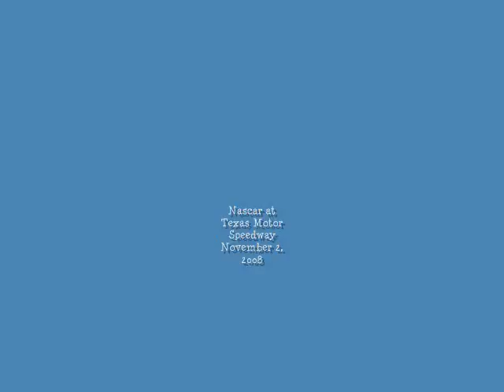Quinn at Nascar race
Quinn watching Jeff Gordon on the pole in Texas.